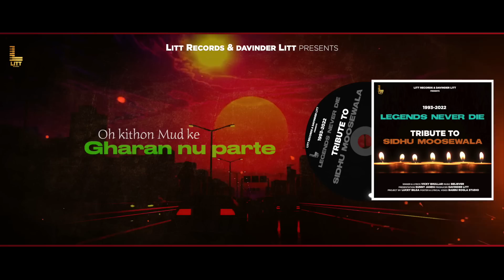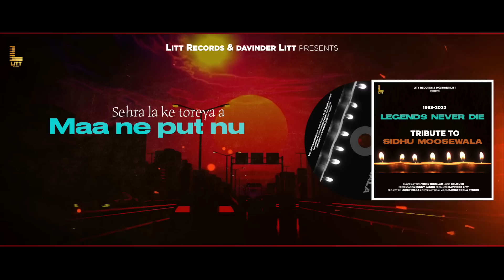Tribute To Sidhu Moosewala | Legends Never Die | Vicky Bhullar | Litt Records |New Punjabi Song 2022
Litt Records & Davinder Litt Presenting New Punjabi Songs 2022 Tribute to Sidhu Moosewala By Vicky Bhullar.

Title: Legends Never Die / Tribute to Sidhu Moosewala
Singers/Lyrics: Vicky Bhullar
Producer: Davinder Litt
Video: Babe Rogla Studio
Record Label: Litt Records
Special Thanks: LUCKY BILGA